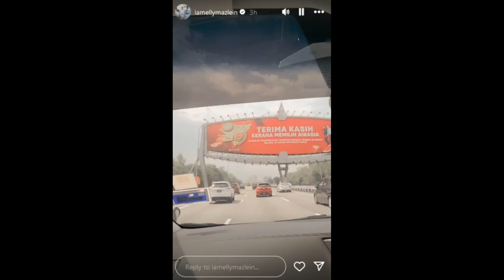Kak Lina marah ni..,Panjang luahan hati Kepom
Sumber : Instagram Elly Mazlein